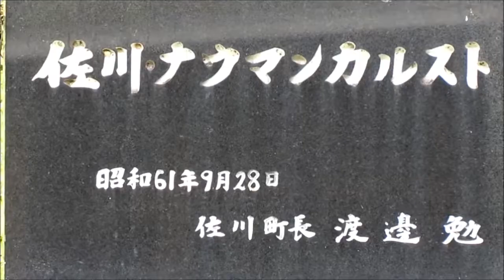ナウマンカルストとナウマン象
高知県佐川町にあるナウマンカルストとナウマン象のオブジェ
佐川町の地質の重要性を初めて世界に紹介してくれた
エドムンド・ナウマンが佐川に来てから１００年を記念して造られた公園
２haの園内には白い石灰岩があちこちに点在して珍しい光景
ナウマン象は日本各地に約1万5000年前まで居ったらしい、